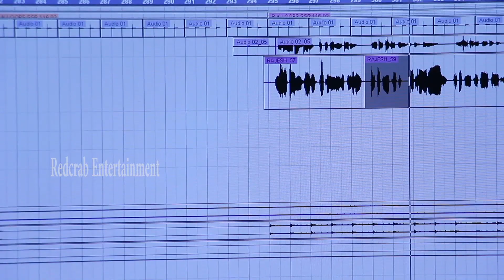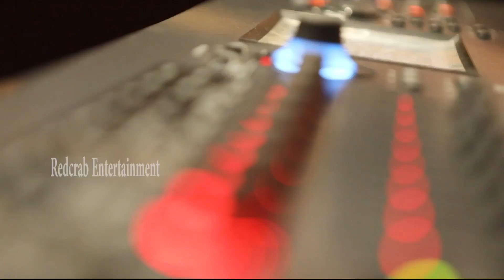To Prema Ku Aji Bhuli Mu Paruni By Rajesh Dash